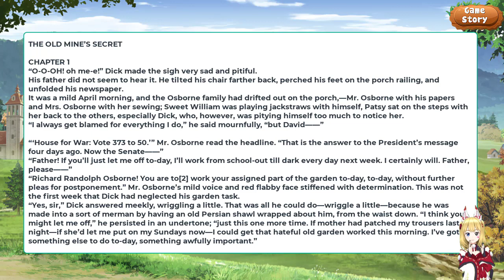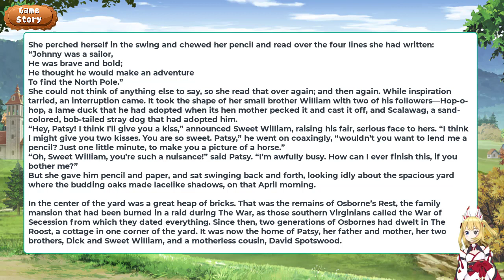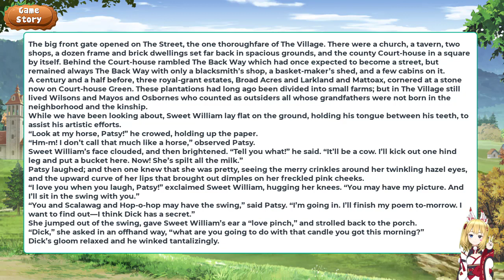The old mine's secret #1: New Man in Town 😎| Audio Book ⛺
Author: Turpin, Edna Henry Lee, 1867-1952
Illustrator: Wright, G. Frederick (George Frederick), 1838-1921
Original Publication: United States: The MacMillan Company,1921.

The music in the video is from Lofi Geek, Retro Girl, and Feardog channel.